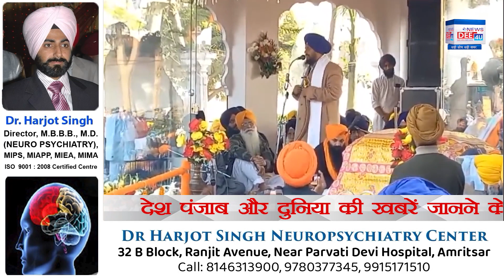ਜਥੇਦਾਰ ਦਾ ਕੌਮ ਦੇ ਨਾਮ ਸਖ਼ਤ ਸੰਦੇਸ਼ I ਖਾਲੀ ਹੋ ਰਿਹਾ ਪੰਜਾਬ, ਬੱਚਿਆਂ ਨੂੰ ਵਿਦੇਸ਼ ਭੇਜਣ ਦਾ ਹੋਉ ਨੁਕਸਾਨ....